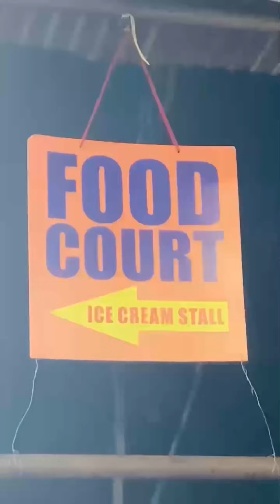ഓണം അടിപൊളി ആക്കാം തുണികൾക്കും എല്ലാത്തിനും വമ്പൻ ഡിസ്‌കൗണ്ട് Family ആയിട്ട് പോകാം 😍onamshopping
കോട്ടൺ ഫാബ് Exhibition
Thycaud Police Ground,Trivandrum